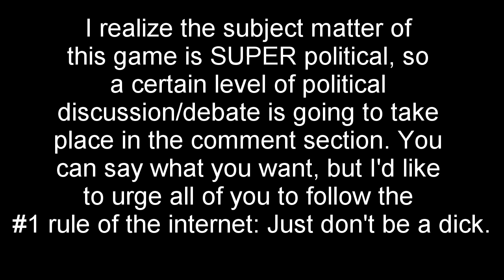Pre-Rec "Mr. President" Challenge - Response [IMPOSSIBLE STAGE BEATEN!!!]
This video is a response to the challenge presented by Jack and Rich during their October 19th stream of the game "Mr. President".

For the record I'm not looking for an apology from Jack or Rich here (In the stream Jack says if someone in the audience can beat the stage and prove it he'll apologize. For what I have no idea.), it's a hard stage.  My intent is more just to show people it can be beaten and make the method on doing so clear enough that another owner of the game can beat it as well.